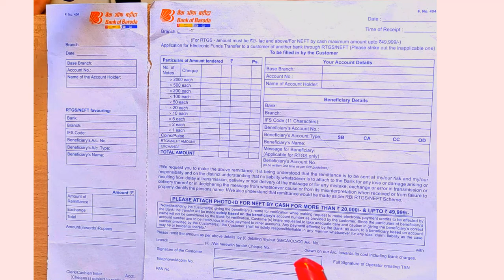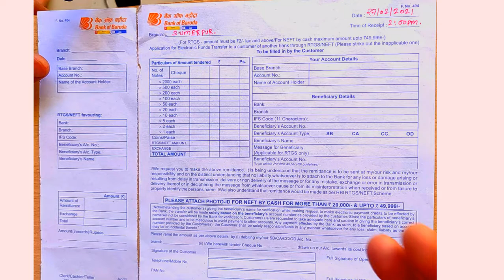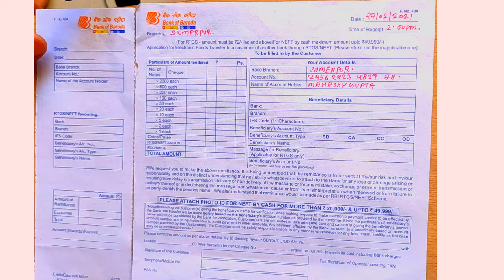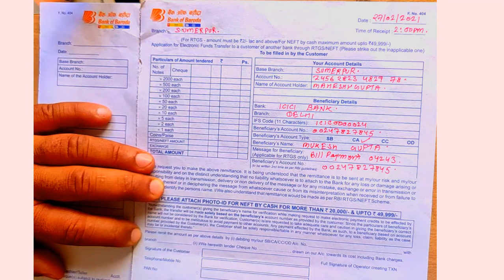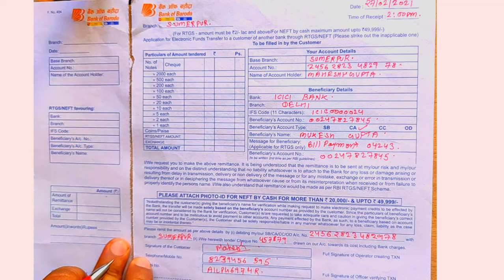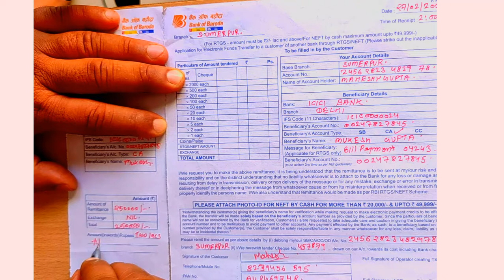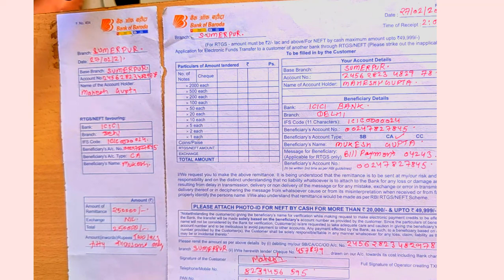Demo of How to Fill RTGS NEFT Application form of Bank of Baroda